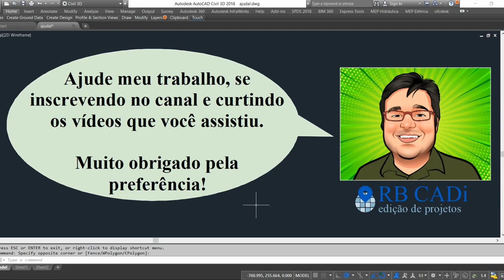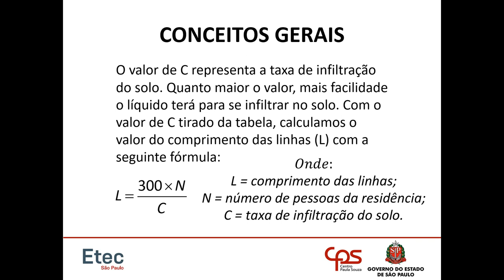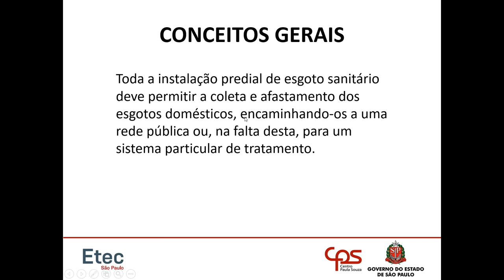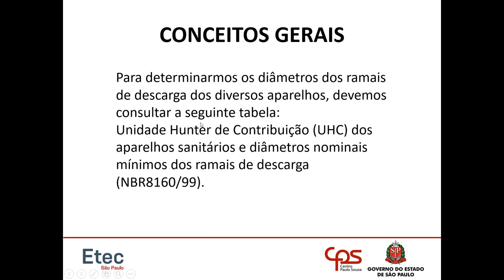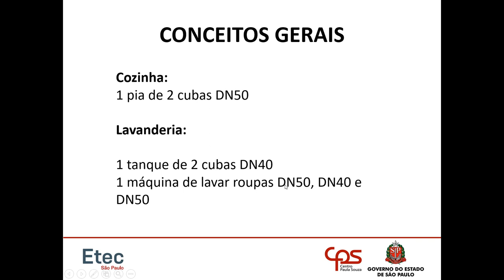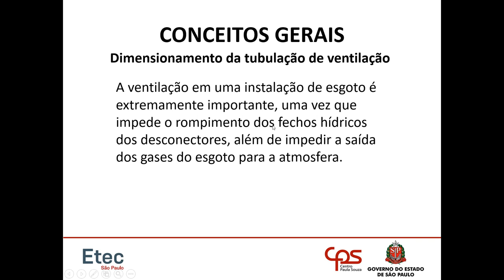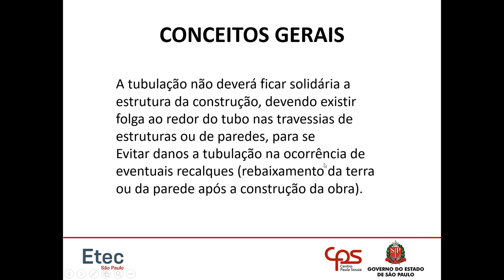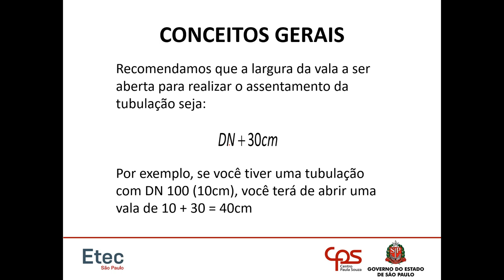Aula 3.2 - Esgoto (Instalações Hidráulicas)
Continuação da parte teórica e exemplo de dimensionamento.